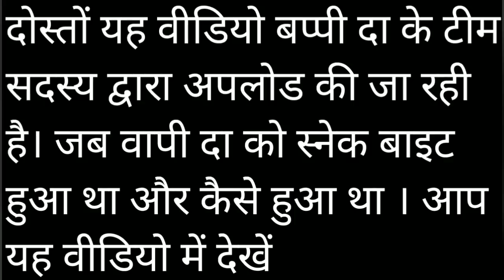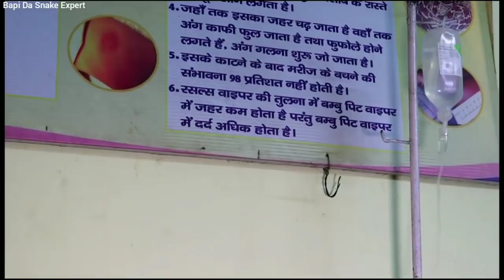||snake bite बापी दा को हुआ स्नेक बाइट, अभी हालत गंभीर| देखिए लाइव Bapi Da Bitten by Viper||